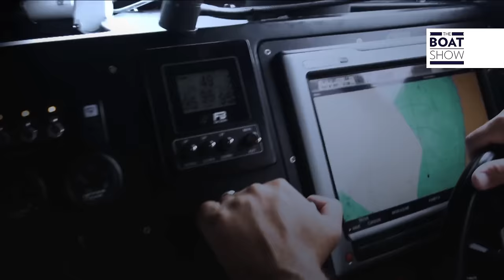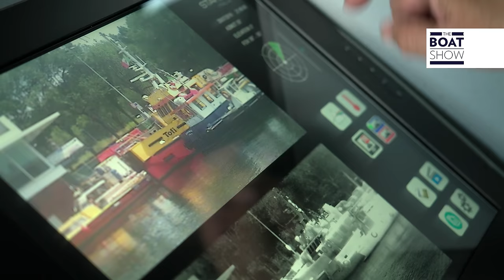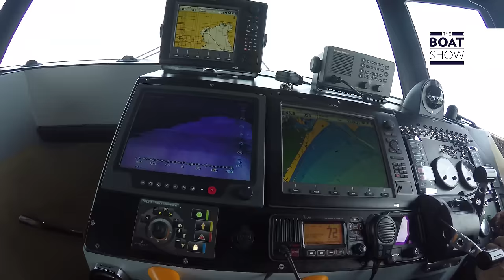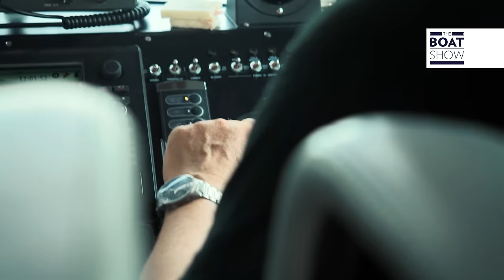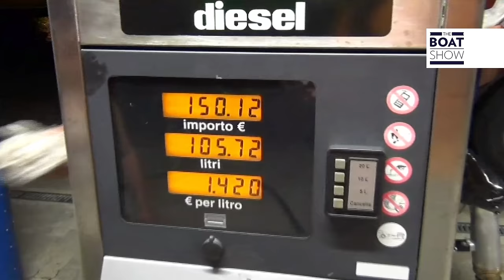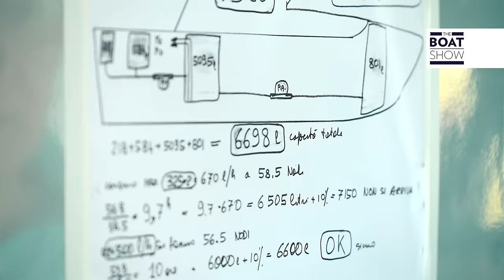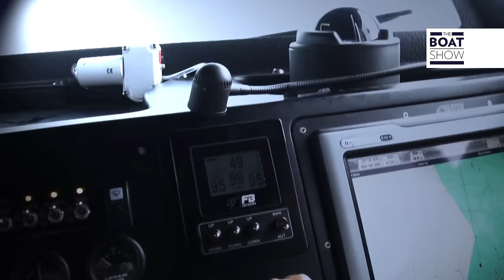[ENG] MONACO VENEZIA - WORLD RECORD 2016 by FB DESIGN - The Boat Show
A FB 60' “Ognitempo” with Fabio Buzzi, Mario Invernizzi, Antonio Binda, Eric Hoorn, Stefano Gibelli set the overall record in 22 hours, 5 minutes and 42 seconds at the average speed of 52,3 kn. In same day, Roberto Rizzo and Vincenzo Tota set the new record on the same route in the category “up to 9 meters” with the boat FB 32 in 32 hours, 46 minutes e 15 seconds at the average speed of 35,26 kn. Double records which have very high technical and sportive value.